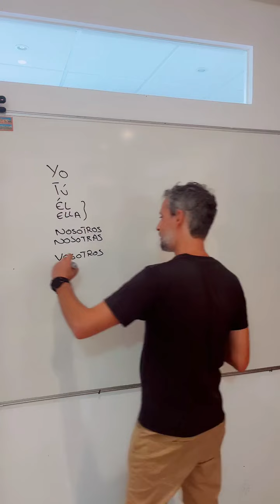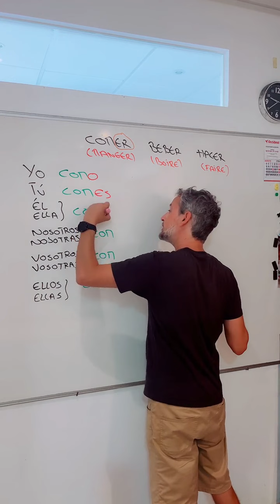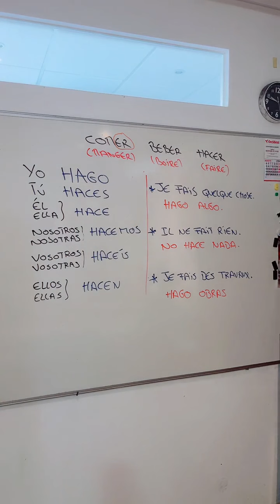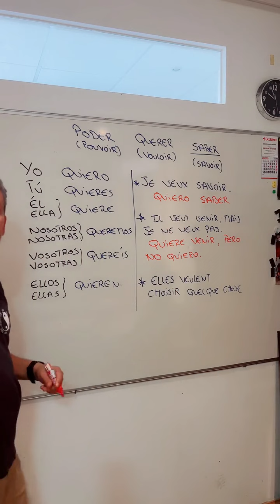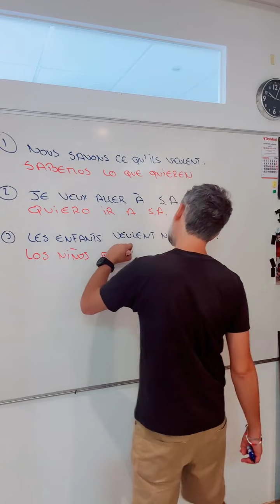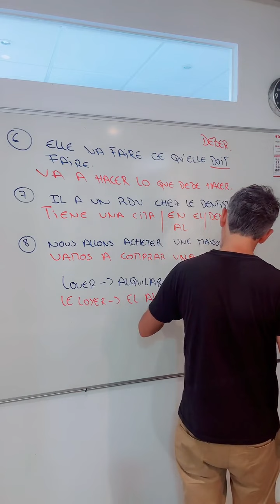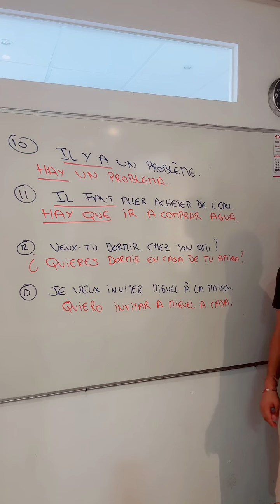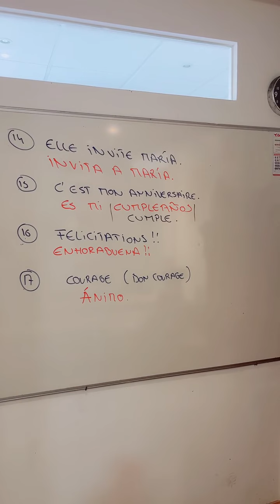Cours d’espagnol 02 🇪🇸. Élève RACHEL. LE PRÉSENT 02 (el presente).